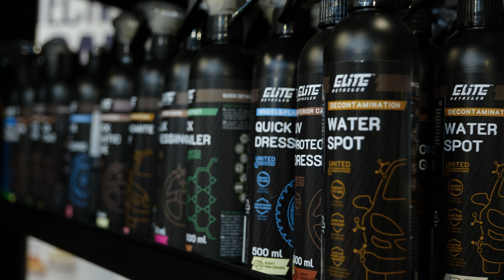UNIX-AMTS 2024 // carzoneshop.hu // Így telt az AMTS a mi standunkon!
Sziasztok!
Sokan már kifejezték a véleményüket a 2024-es UNIX-AMTS kapcsán, azonban mi még adósaitok vagyunk egy összefoglaló poszt-al!
🥰Ismét nagy öröm volt számunkra, hogy képviseltetni tudtuk magunkat az AMTS -en, ahogy tavaly is, idén is az volt a cél, hogy színesítsük az múgy is magas színvonalú rendezvényt.
😎Ez az időszak, maga az AMTS-re felkészülés, a jó idő beköszönte, a szezon kezdetének érzése abszolút felpörgette a csapatot.
Engedjétek meg, hogy köszönetünket fejezzük ki az AMTS szervezői irányába, akik nagyon sokat segítettek nekünk a felkészülésben.
😎Köszönjük továbbá meghívott külföldi vendégeinknek, a ProElite  vezető tisztségviselőinek, hogy megtiszteltek minket jelenlétükkel, és egy magasabb szintre tudtuk emelni, a partneri együtt működésünket!
Köszönjük @Subic Car Detailing Studio azaz Sándor Gorgyán-nak, TZs autókozmetika polír & kerámia alias Temesvári Zsolt-nak, hogy végig ott voltak velünk a rendezvényen és segítettek nekünk!
Értékesítő kollégánknak, Koczka László-nak, akinek kiemelkedő szakértelmének köszönhetően, a standunkon mindenki szakszerű választ kapott, az autóápolással kapcsolatos kérdéseire.
Külön köszönet:
Blau Weiss Motorsport -nak a támogatásért, és a segítségért!
A @Deturner  támogatásáért!
A NextGen.Production kiemelkedő média munkájáért!
Ha valaki kimaradt volna ebből a posztból, nekik is nagyon köszönjük a segítséget, támogatást, jövőre még nagyobb standon, még több újdonsággal várunk majd benneteket!
A carzoneshop.hu csapata.